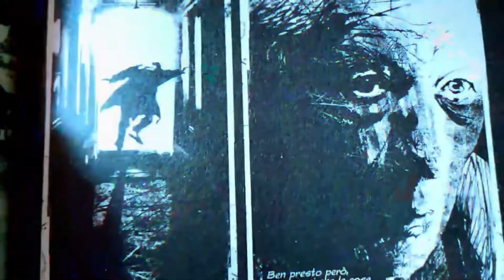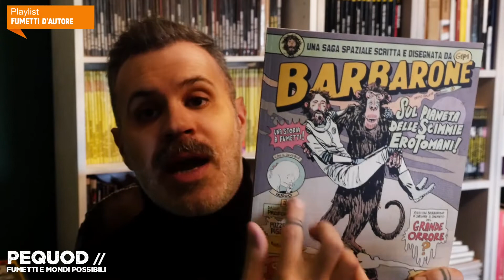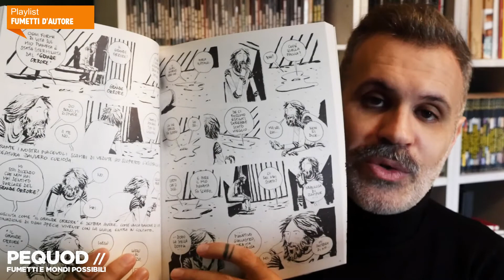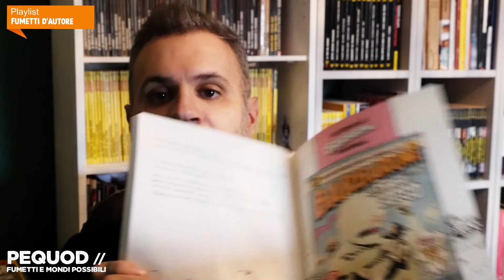BARBARONE di Gipi ~ Vol. 1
"Barbarone" è la nuova opera a fumetti di GIPI. Una saga spaziale divisa in tre volumi.